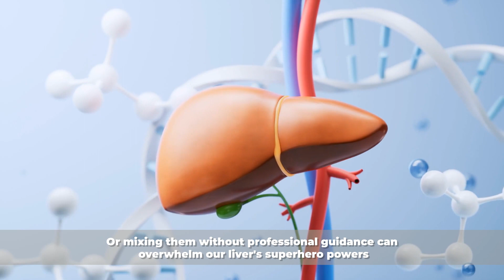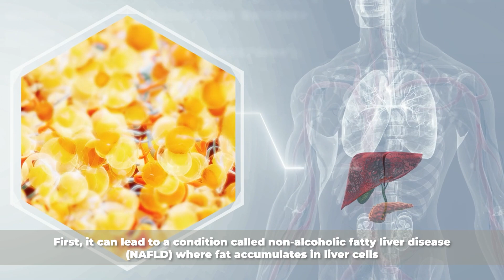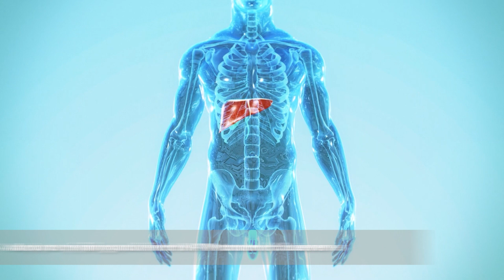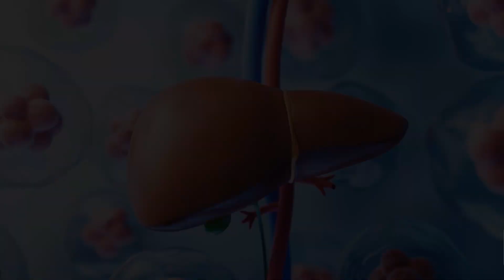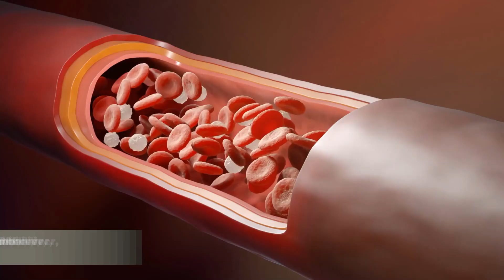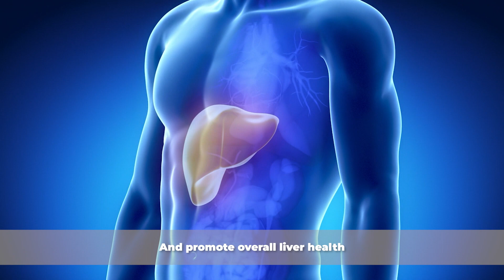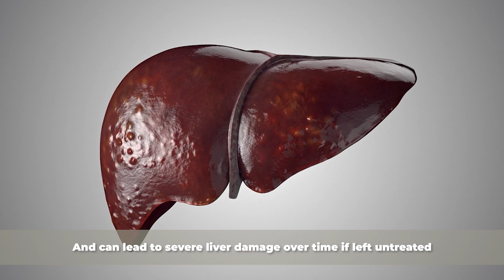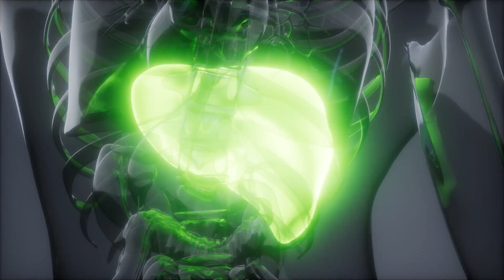10 Sneaky Habits DESTROYING Your Liver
10 Habits that Cause Fatty Liver, Fibrosis, Cirrhosis & Liver Disease

Liver disease can feel like it happens quickly, but our daily habits accumulate over time to create conditions like fatty liver, fibrosis of the liver, cirrhosis of the liver, and liver disease.

We shouldn't wait for signs like belly pain and swelling, itchy skin, dark urine, pale stool, constant tiredness, nausea or vomiting, loss of appetite, or loss of sex drive (libido). If you have any of these symptoms and have a lot of these daily habits, you should go see a doctor. In the meantime, you can work to change these behaviors.

00:00 Intro
00:20 Overdoing Medications
02:00 Processed Food Overload
03:25 Not Enough Water Intake
05:04 Smoking
07:33 Couch Potatoe Lifestyle
08:35 Stress Overload
09:45 Too much Alcohol
11:10 Skipping Check-Ups
12:20 Unsafe Practices